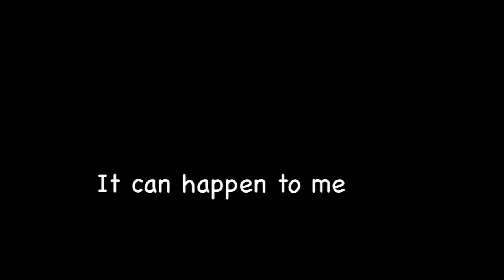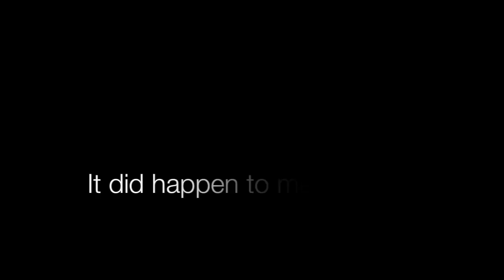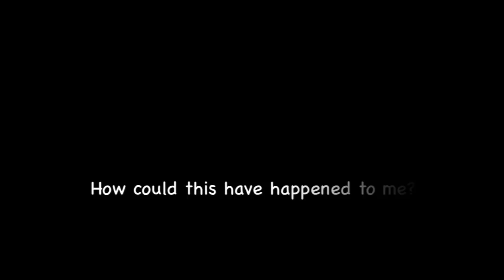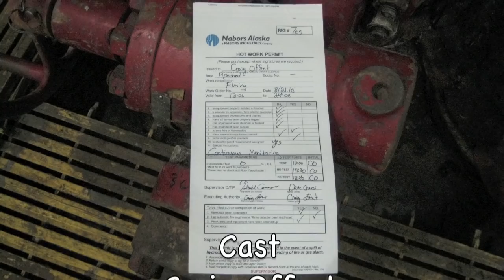Rig Safety Video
Oil Rig Safety